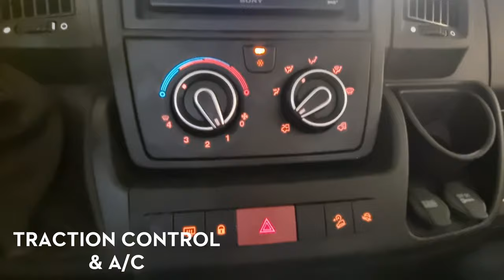New Small Campervan Carries Two Kayaks - Glucksmobil Sun Living V60 SP by Adria Mobil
Glucksmobil, Sun Living V60 SP by Adria Mobil is a brand new small camper van that is manufactured in Germany. This car is perfect for kayakers! On the roof you have a rack with space for 2 kayaks!

The car can easily navigate both narrow detours in nature and narrow city streets. In addition, the car can be used as a good second car! The car has a powerful Euro 6 2.2L engine with a whopping 165 hp! The car is built on a Citroën Jumper chassis.

TECHNICAL INFORMATION:
Length: 599 cm
Width: 205 cm
Height: 260 cm (approx. 283 cm at highest point with kayak rack)
Engine: Euro 6 Adblue 2.2L 165 hp
Chassis: Citroën Jumper

Price starts at 53,990 Euro

Beautiful motorhome designed and made by Adria mobil, one of the market's most experienced motorhome manufacturers.
The motorhome is 5.99 m long, which makes it easy to tow around and easy to park. Can be parked in a regular car park. Here you get the best of both worlds, this can be used as an everyday car and for longer and shorter trips.

Outside you have a kayak stand for 2 kayaks, Thule awning, electric step, LED outdoor lighting, mosquito door and double folding doors with window/blinds/mosquito netting! The car also comes with a spare wheel, which is a rare commodity these days.

LED lighting all around provides good light and pleasant mood lighting. Reversible pilot seats with armrests, air conditioning, airbags on both sides in front, on-board computer and robust Euro 6 Adblue - 2.2L Turbodiesel engine of 165 hp which, in combination with cruise control, sets things right for a comfortable ride.

Large window surfaces and roof hatches provide plenty of light. The windows have curtains, blinds and mosquito nets.

Kitchen with hot/cold water, cooker hood, and plenty of storage space. The car has a high-mounted compressor fridge with freezer for easy access. Great bathroom with shower, fixed toilet, sink and mirror.

You also have reversible pilot chairs with armrests that form a seating area! The seating group also has ISOFIX child seat attachments, which are a rare commodity on motorhomes. The table in the seating area can be extended with a wave of the hand for an even larger table surface. Mosquito net also on the side door. It comes with a Sun Living pillow set.

Plenty of space in the back of the garage. The bed can be lifted up for more storage and better access. There is a load plate that can be pushed aside for continuous storage, and load hooks in the garage. Reading light with USB connection which can be practical for e.g. phone charging.

In the driver's environment you will find chairs with armrests, air conditioning, airbags on both sides. Electric windows, electric mirrors and central locking are also in place. Large entertainment unit with DAB+ radio, bluetooth hands-free and Apple Carplay. Retractable holder for mobile and tablet. Cruise control is very comfortable to wear on long trips. You will also find storage with cooling and cup holders in the dashboard. USB and 12v connections. The car has blinds in the driver's area that can easily be pulled out when you want it to be dark.

Vi har også en spilleliste med flere videoer som viser deg hvordan du bruker en bobil